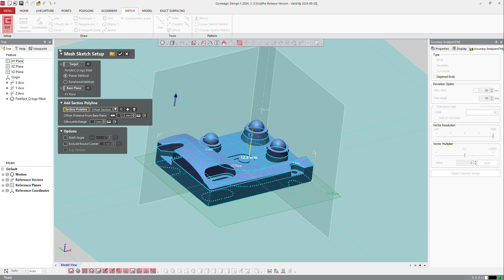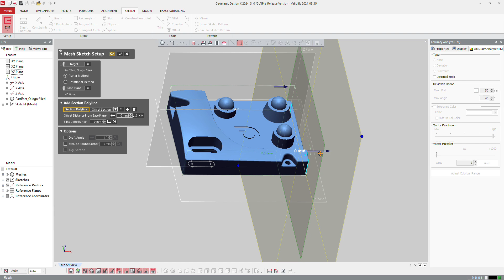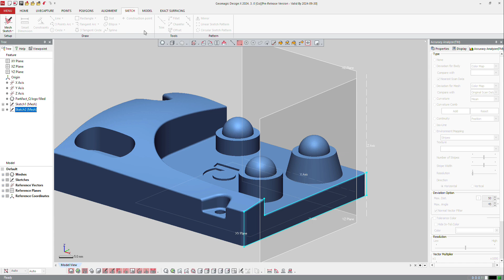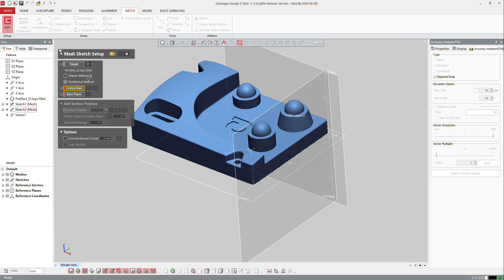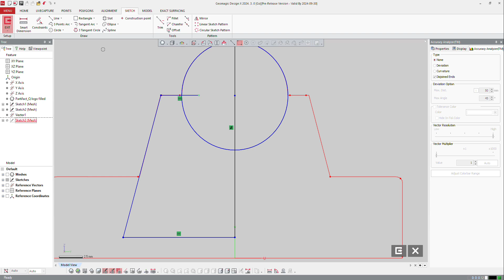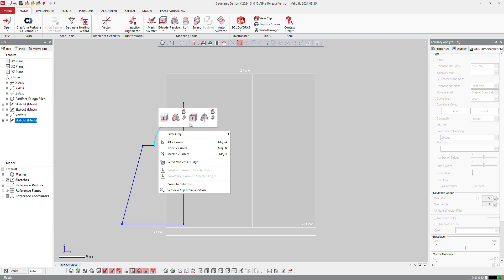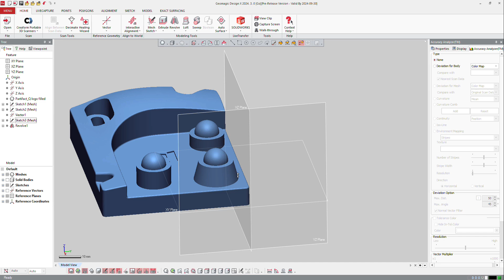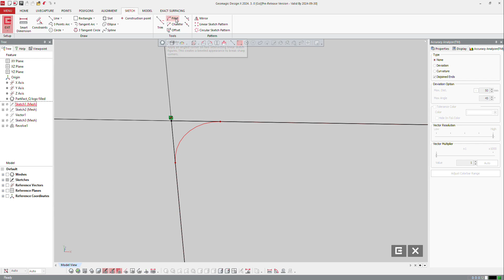Basic 2D Sketch Tools | Geomagic Design X Tutorial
This tutorial covers how the Basic 2D Sketch Tools available in Geomagic Design X:
- Fillet, Chamfer, Offset, Trim, Extend, Split, Convert Entities, Resize
- Mirror, Linear Sketch Pattern, Circular Sketch Pattern
- Smart Dimension, Constraints
- Snap On Entities, Snap On Polylines, Smart Snap
These tools are available in the Pro plan.

Speak to sales:
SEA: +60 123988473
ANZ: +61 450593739